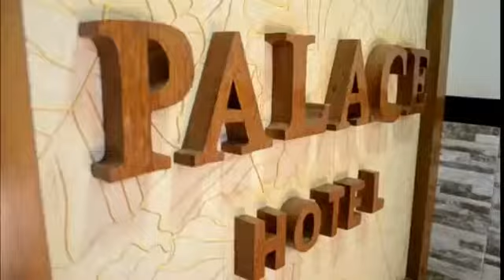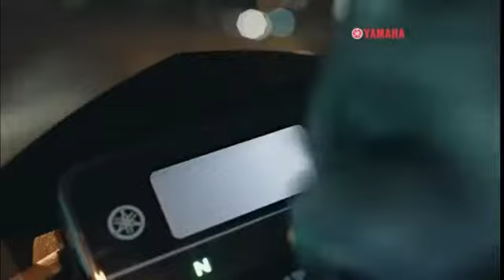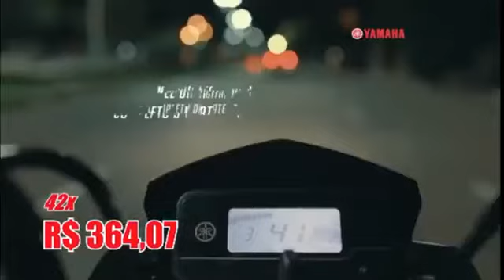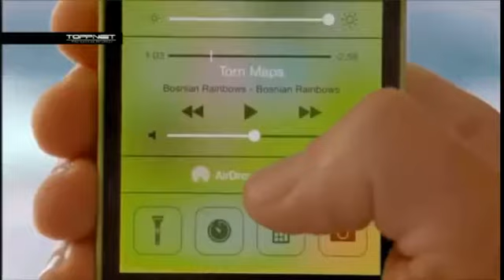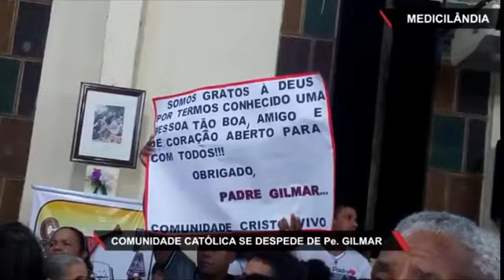Xingu 230 Edição Noite 17 04 2017